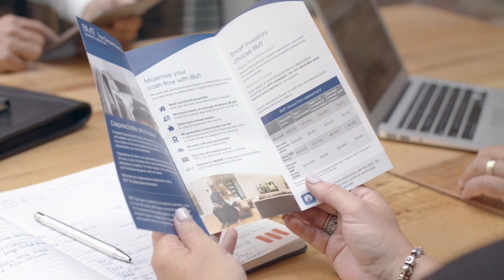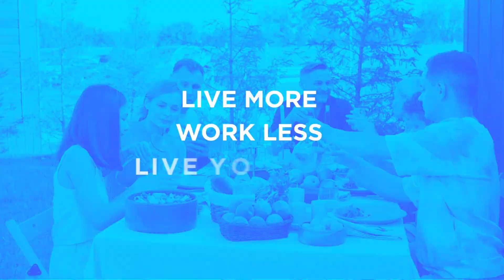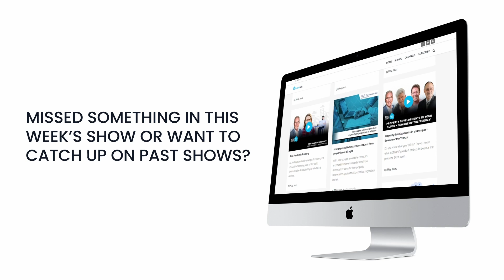Builders Going Broke and the Options + High Offers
This week’s show focuses on builder’s going broke and what you can and need to do about it.

Over 2 dozen major construction companies have gone under in the last year, so Money Magnet author Steve McKnight looks at what’s causing this and what this means to you.

Bushy Martin explains what you can and need to do to protect yourself and minimize the pain if your builder is going bust.

Kevin Turner continues our special series on the art of negotiation where he talks to Buyers Agent Cate Bakos about making high offers and whether this is the best way to get to the top of the offer pile.

RealtyTalk is part of the Property Hub podcast channel, your home for property investment insights, inspiration, and stories from Australia’s top property experts, investors, leaders, and analysts. Subscribe now to get every RealtyTalk episode delivered to you each week for free, and also get full access to Get Invested, the leading podcast for Australians who want to unlock their full ‘self, health, and wealth’ potential and get inspired by the stories of investors, founders, and entrepreneurs.